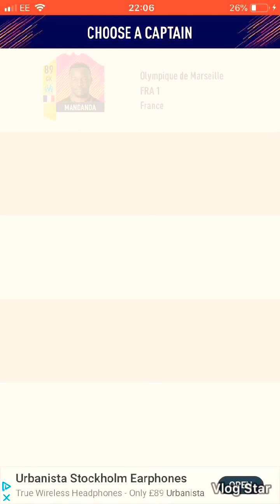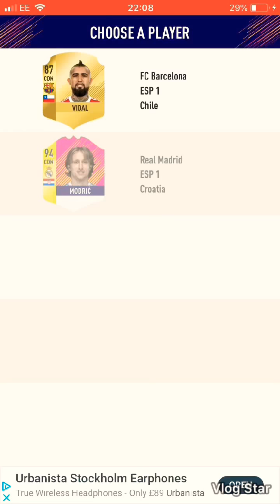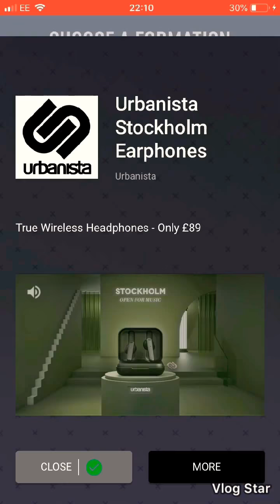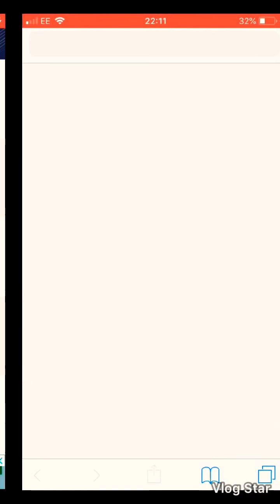FUT 18 Drafts mobile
In this video I’m making some drafts on FUT 18 on mobile there is only 2 drafts but they’re still quite good so hope you guys enjoy and bye

I can’t do a season 9 map update because it’s being stupid and not working so ye I’ll have to make a new one and remember to subscribe because I’m in a battle with Shock_65 and I need good luck and for you to subscribe so if you haven’t PLeaSe SuBScrIBe I’m gonna need it